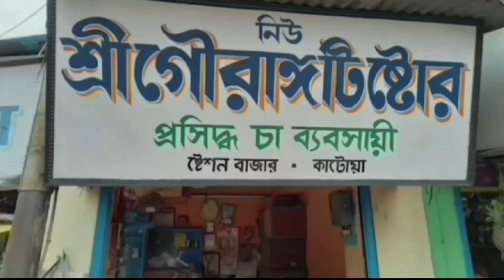দীর্ঘ আন্দোলনের পর এক জোড়া নতুন ট্রেন চালু হলো কাটোয়া-আমোদপুর শাখায়